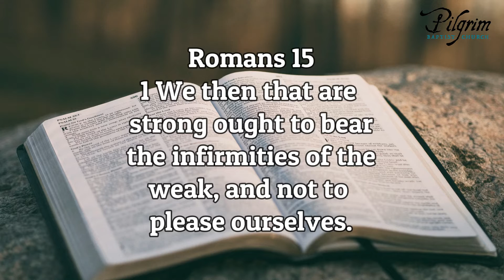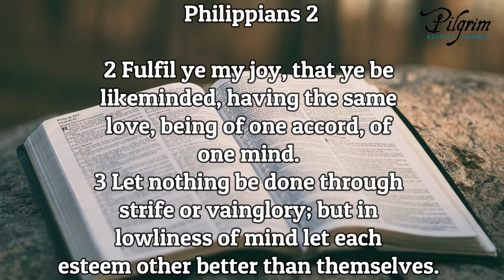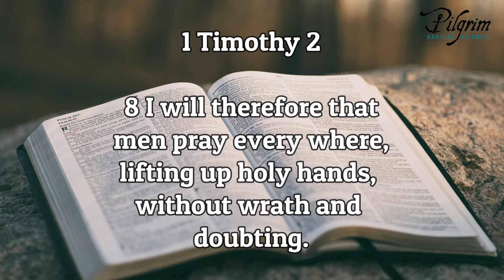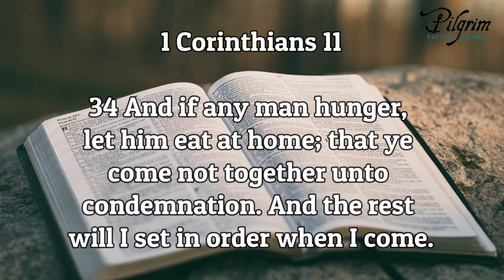Blessing of the Lord's Supper: Tarry One for Another - 1 Corinthians 11:33-34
Blessing of the Lord's Supper: Tarry One for Another - 1 Corinthians 11

🗡️ Sermon delivered at Pilgrim Baptist Church on Thursday, May 12, 2022 at 6 pm. 🗡️

This sermon from 1 Corinthians 11:33-34 brings for the bible truth to tarry one for another.

Practical applications are given to tarry for children, tarry for the weak, tarry for the doubters.

This sermon also addresses the question as to whether or not we should eat a full meal at the church house during the Lord's Supper.

The true, biblical purpose of the Lord's Supper will be taught during this sermon.

This sermon on the Lord's Supper will conclude with some practical advice and application of 1 Corinthians 11:34 when Paul says, under the Holy Spirits inspiration: "And the rest will I set in order when I come."

Be sure to listen to the end of this message.